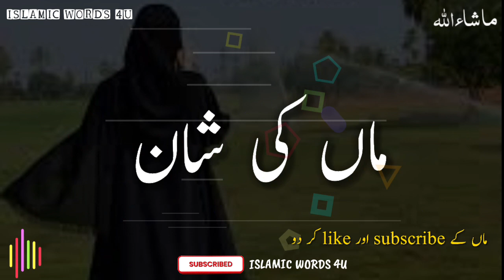Maa ki shan | maa ki shan beautiful | maa ki azmat| # ISLAMIC WORDS 4U